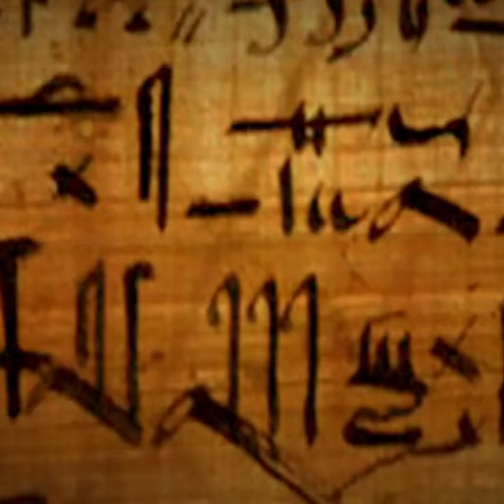Top 5 Unbelievably Strange but Real Historical Facts 23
Top 5 Unbelievably Strange but Real Historical Facts 23 is a collection of interesting and extraordinary historical facts from around the world.

Top 5 Daily facts is a collection of interesting and informative information across a variety of topics. From unusual food facts to strange historical events, to hilarious animal expressions, each topic offers a unique set of surprising and entertaining facts. These facts are presented in a fun and engaging way through video scripts, complete with jokes and humor to keep the audience entertained. Whether you're looking for a quick break from the daily routine or just want to learn something new, the top 5 fun facts series is a great way to do it.

Tap into the Future of Web Design: AI-Powered, Fast, & Effortless

Sell This ChatGPT Course as Your Own Product!

Discover How To Make Huge Profits With Cryptocurrency!

If you are an artist or know any, please check out and share Linicomn Richardson Online Classes: